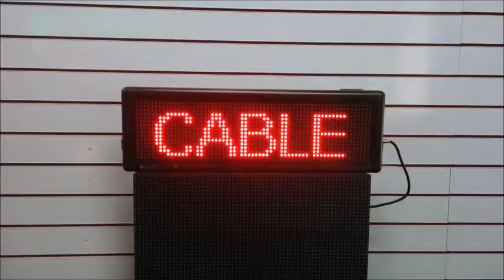64 x 16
Ledt ltd window signs